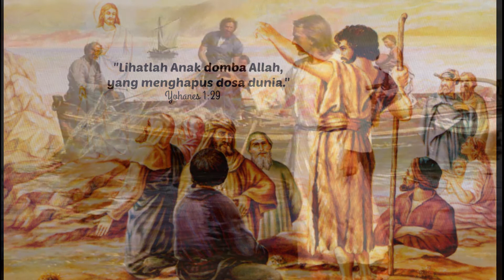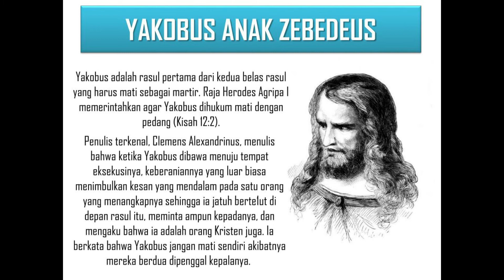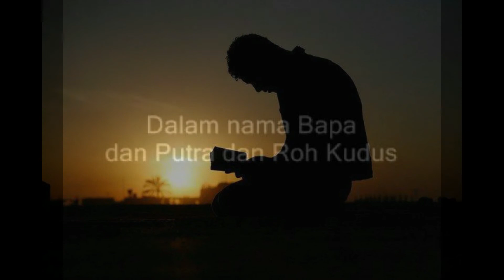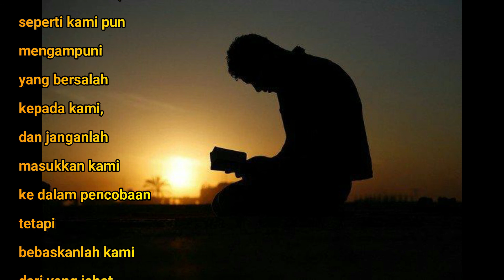SANTO ANDREAS RASUL, sejarah singkat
Pesta SANTO ANDREAS RASUL
diperingati setiap tanggal 30 November
Santo Andreas Rasul, adalah salah satu 12 Rasul, murid Yesus. Andreas Rasul adalah murid Yesus yang pertama bersama Petrus yang selanjutnya disebut batu karang.
SANTO ANDREAS RASUL, pada akhir hidupnya digantung pada salib yang berbentuk silang, Santo Andreas tidak dipaku, tetapi diikat dengan salib tersebut.
selama dua hari tergantung di palang salib tersebut, dan Santo Andreas terus berkotbah kpd semua orang yang dtg dan menyaksikan dirinya tergantung.
salib palang utk menggantung Santo Andreas disimpan di katedral Amalfi di Italia.